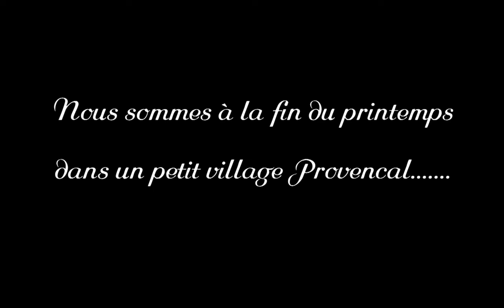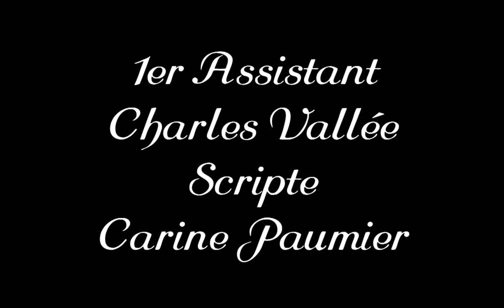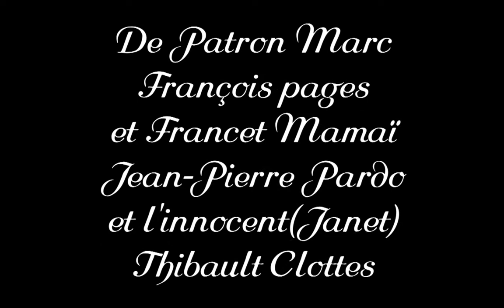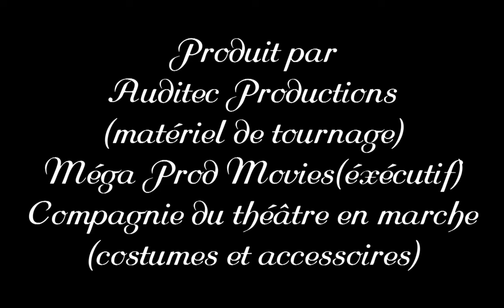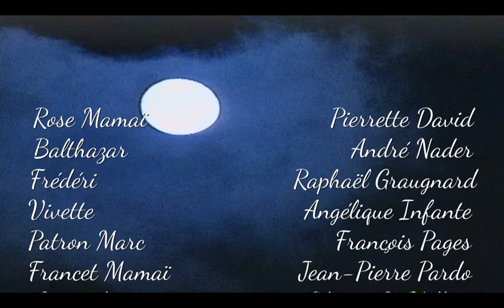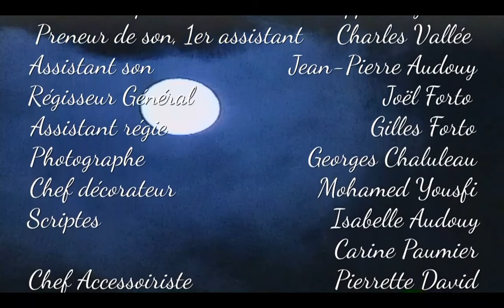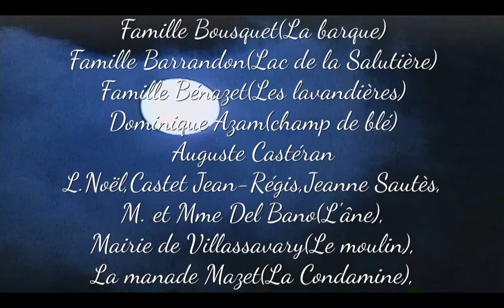L'Arlésienne Réalisation Pierrette David et JP Audouy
MP4 HD